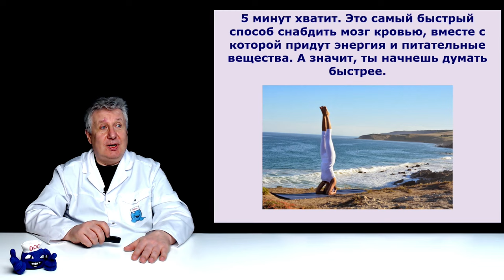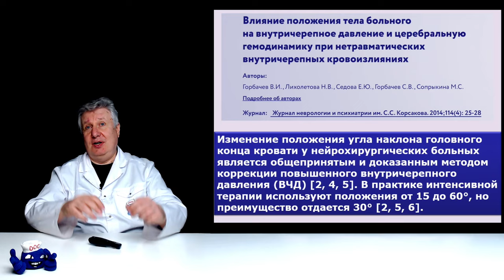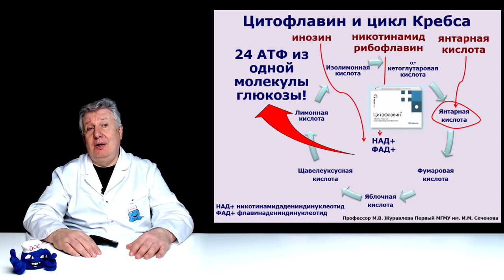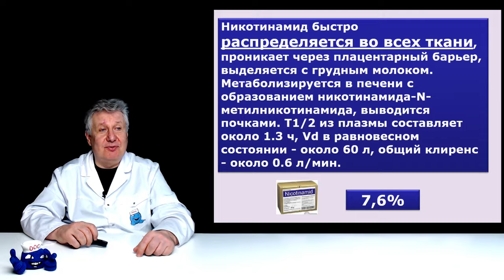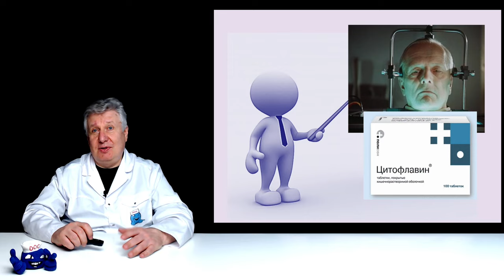Как мгновенно улучшить кровообращение мозга?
Существуют ли способы мгновенно улучшить кровообращение головного мозга? Хотите узнать наш секрет? Все для наших зрителей.